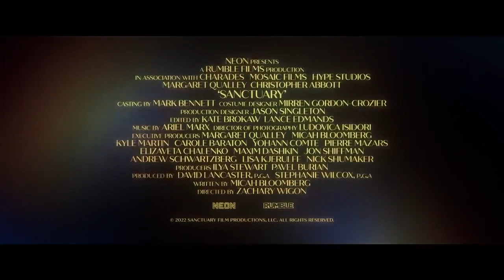Sanctuary Official Trailer (2023) - Christopher Abbott, Margaret Qualley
Check out the official Sanctuary Trailer starring Christopher Abbott, Margaret Qualley

UK Release Date: May 25, 2023
Starring: Christopher Abbott, Margaret Qualley
Directed By: Zachary Wigon

Synopsis: Follows a dominatrix and Hal, her wealthy client, and the disaster that ensues when Hal tries to end their relationship.